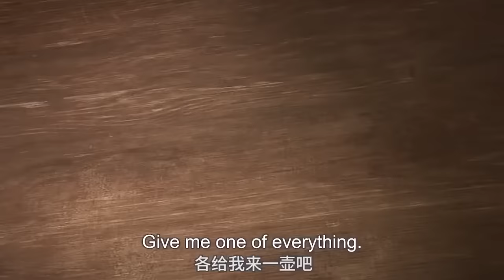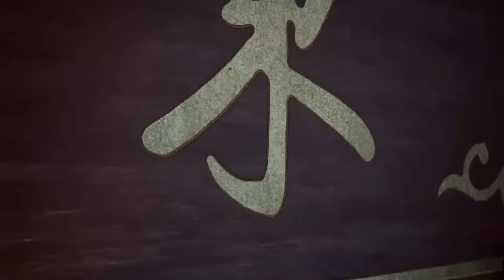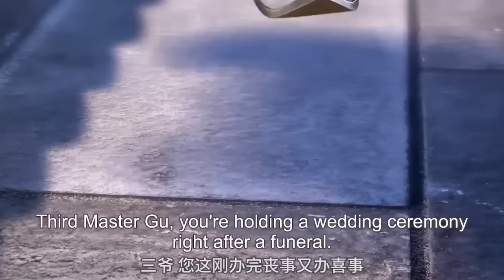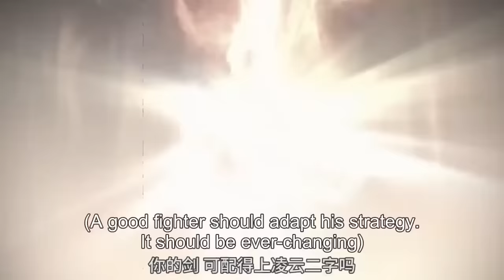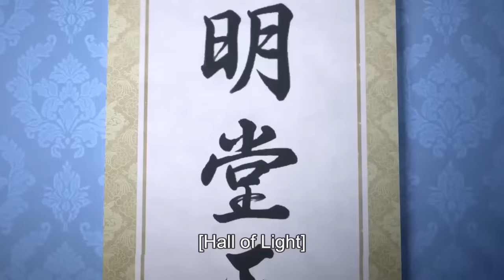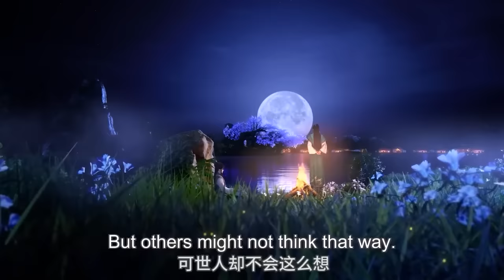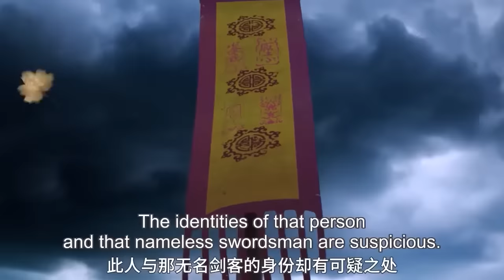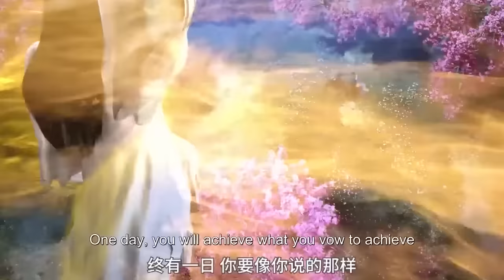😲【The Young Brewmaster's Adventure】EP01-20FULL👉酒鬼少年竟是第一劍仙！人不可貌相啊！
🥳少年有归期，春风不染尘🥳

剧情介绍：【少年白马醉春风The Young Brewmaster's Adventure】在《少年歌行》故事的二十年前，百里东君彼时还是镇西侯的独孙。后来成为天下第一他彼时却不好习武、偏好酿酒，想酿出酒中绝品，却莫名地卷入家族纷争当中。意外结识流浪江湖的浪客司空长风与灼墨公子雷梦杀，因为感激对方的救命之恩，他决定帮助雷梦杀救出他的好兄弟——被困在自己府内的凌云公子顾剑门……